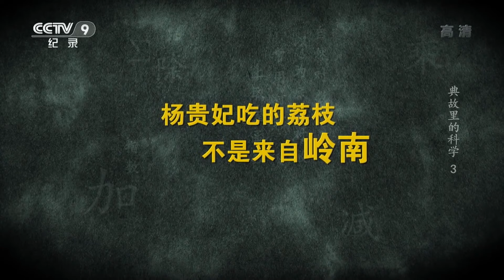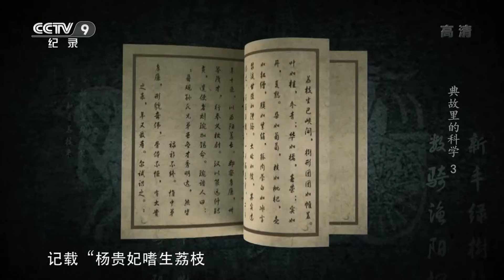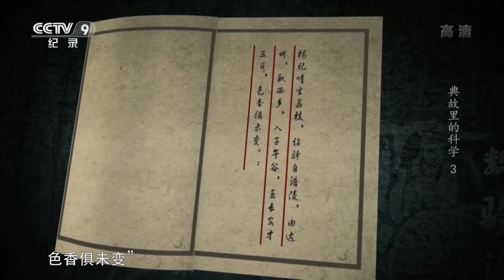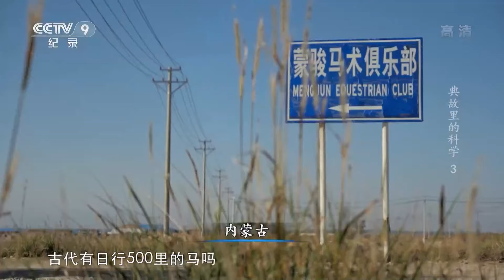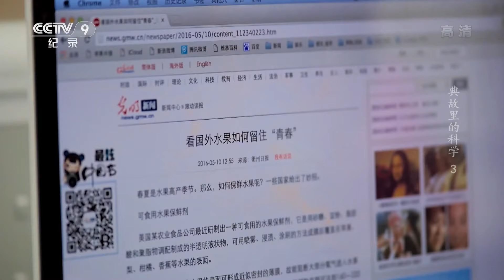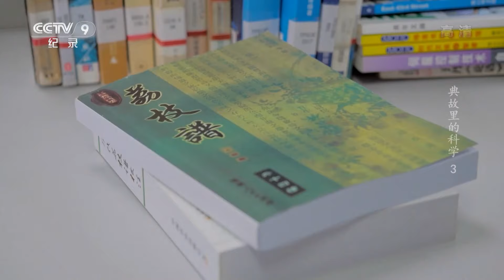《典故里的科学》第3集 杨贵妃是怎么吃到“保鲜”荔枝的？皇家快马真有这么神？【CCTV纪录】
本期内容：从古至今，吃荔枝吃到极致的非杨贵妃莫属。为了吃到一口地道新鲜的荔枝，皇帝命人专门修了一条横跨千里的荔枝道。专人专道、快马加鞭、日夜不休地运送荔枝，以满足美人的口腹之欲。张洋实地探察当年荔枝道的险峻环境，并对古今名马做了细致对比，通过查阅古籍，用古人发明的保鲜方式进行了封存荔枝的实验，一场和时间赛跑的实验，差一个环节都会功亏一篑。

■□节目简介■□
本片针对历史上流传广泛甚至“众多周知”的典故分析解读，通过情景再现、纪实拍摄、科学实验以及三维动画等手段，立体再现典故里的科学原理，还原它们背后真实的历史。